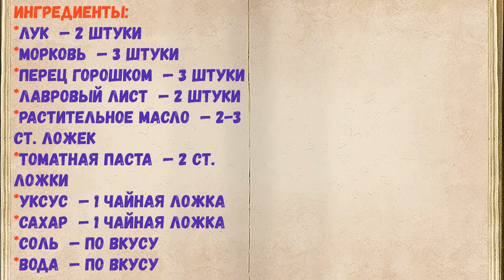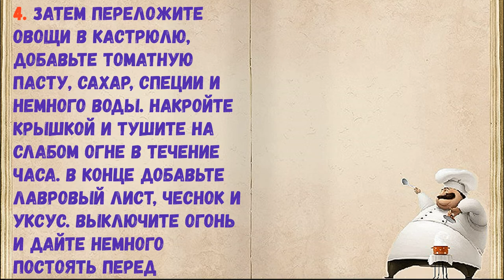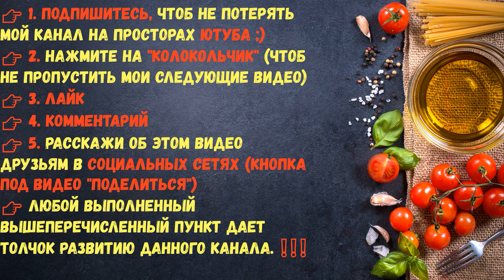Маринад Из Моркови И Лука / Книга Рецептов / Bon Appetit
👉Ингредиенты - 0:14